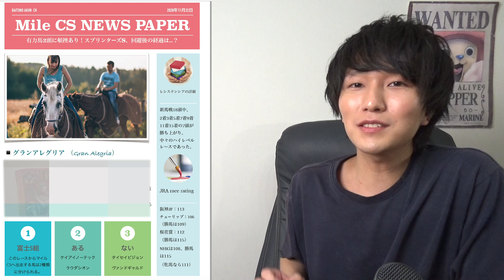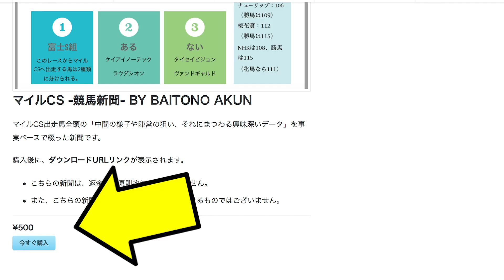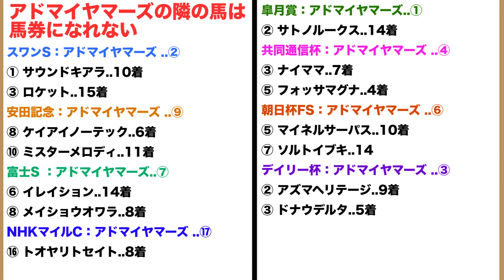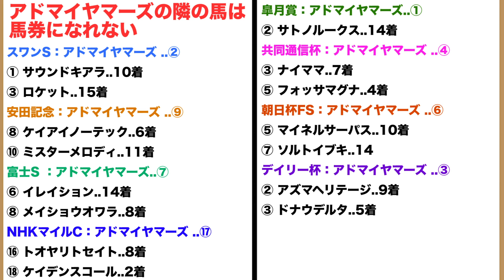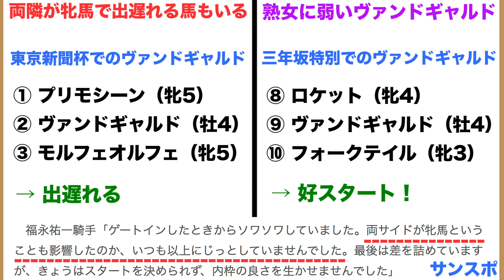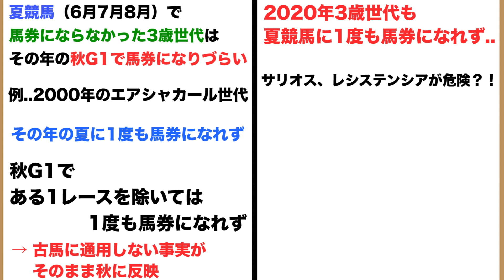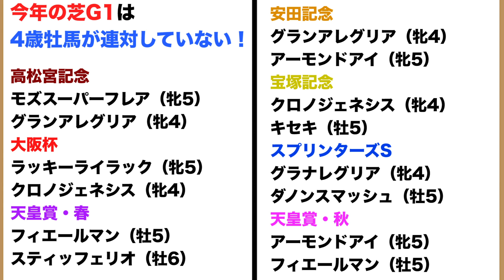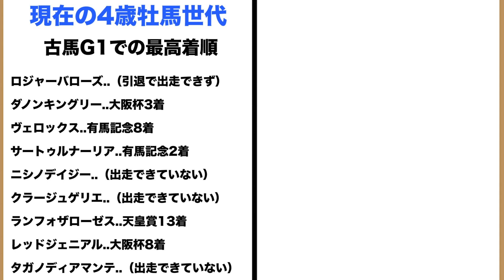【枠順確定後】マイルCSで98%馬券外の馬が決定する。残りの2%に賭けるか、それとも98%に賭けるか。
今日の一言◎
HP開設！！！過去データまとめなど、色々と更新していきます！！
リンクはこちら（現在サーバーがダウンしたので、noteで販売しております）

コラム
■デムーロ騎手を軸にする時に知っておくべき、100%収支データのコラムはこちら

 ばいとのえいくんchの今週の動画

 ばいとのえいくんchの先週の動画

 ばいとのえいくんchの過去動画
【考察シリーズ】

■皐月賞weekのコントレイルとクリスタルブラックの真の目的動画【考察】

【100%データシリーズ動画】

【外厩シリーズ動画】

☆新チャンネル☆（ばいとのえいくん2nd 心理学）
【最新動画】
LINEで相手が自分のトーク画面を開いていることが分かる方法を発見した

 ばいとのえいくんのSNS

コラム
■デムーロ騎手の100%収支データのコラムはこちら

-マイルCS出走予定馬-

（１）ベステンダンク　　　５７　藤岡　佑介

（２）レシステンシア　　　５４　北村　友一

（３）ケイアイノーテック　５７　津村　明秀

（４）グランアレグリア　　５５　クリストフ・ルメール

（５）メイケイダイハード　５７　酒井　学

（６）ラウダシオン　　　　５６　武　豊

（７）アドマイヤマーズ　　５７　川田　将雅

（８）インディチャンプ　　５７　福永　祐一

（９）カツジ　　　　　　　５７　池添　謙一

（１０）ブラックムーン　　　５７　幸　英明

（１１）スカーレットカラー　５５　岩田　康誠

（１２）アウィルアウェイ　　５５　藤岡　康太

（１３）タイセイビジョン　　５６　石橋　脩

（１４）サウンドキアラ　　　５５　松山　弘平

（１５）ペルシアンナイト　　５７　大野　拓弥

（１６）ヴァンドギャルド　　５７　戸崎　圭太

（１７）サリオス　　　　　　５６　ミルコ・デムーロ